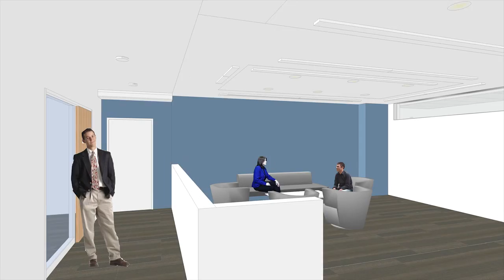Part 3 of 6 - Second Floor - UMass Medical School Albert Sherman Center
A series of 6 fly-through animations were created by ARC/ Architectural Resources Cambridge to show the spaces within UMass Medical School's New Albert Sherman Center which is currently under construction.